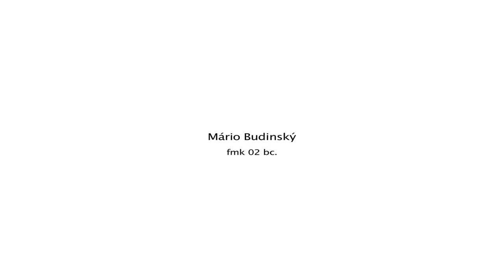Medzi - Mário Budinský